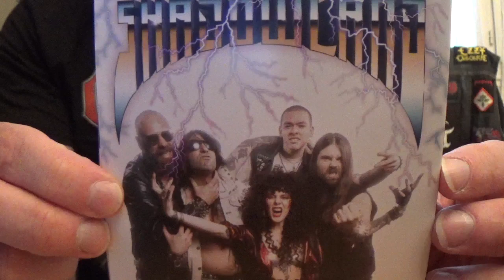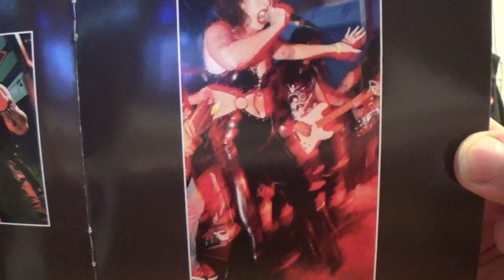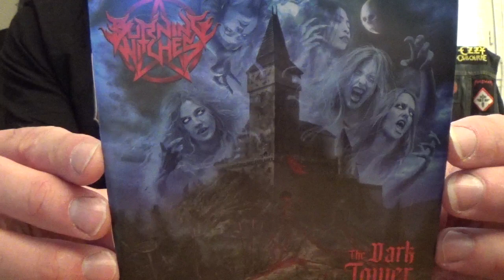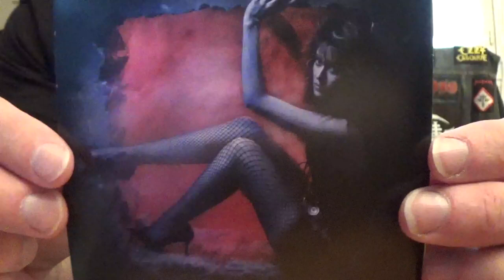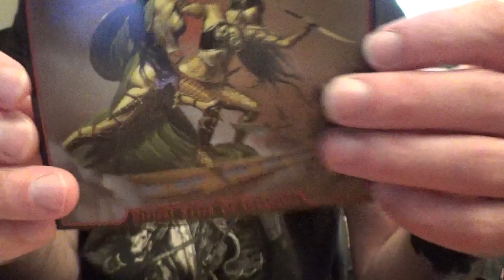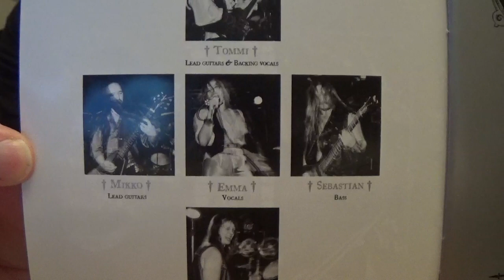TOP 10 NWOTHM With Female Vocals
Here's the TOP 10 NWOTHM With Female Vocals.

New wave of traditional heavy metal bands (NWOTHM) with awesome female vocals!!!

01- SHADOWLAND (USA) 00:00
02- LADY BEAST (USA) 00:31
03- TOWER (USA) 01:01
04- CRYSTAL VIPER (POL) 01:34
05- BURNING WITCHES (SWI) 02:07
06- COBRA SPELL (HOL) 02:49
07- FURIES (FRA) 03:22
08- SAVAGE MASTER (USA) 03:53
09-  SMOULDER (USA) 04:21
10- CHEVALIER (FIN) 04:59
11- THE BIG DEAL (SER) (Bonus)  05:33

01- SHADOWLAND (USA) 00:00

Vocals: Tanya Finder

Shadowland discography:

(2019) The Watcher (EP)
(2021) The Necromancers Castle

Official video: Warhound

02- LADY BEAST (USA) 00:31

Vocals: Deborah Levine

Lady Beast discography:

(2012) Lady Beast
(2015) Lady Beast II
(2016) Metal Immortal (EP)
(2017) Vicious Breed
(2019) The Early Collection
(2020) The Vulture's Amulet
(2020) Live Pittsburg June 20th 2020
(2021) Omens (EP)

Official video: Lady Beast

03- TOWER (USA) 01:01

Vocals: Sarabeth Linden

Tower discography:

(2016) Tower
(2019) Tomorrow & Yesterday (EP)
(2021) Shock To The System

Official video: Running out of time

04- CRYSTAL VIPER (POL) 01:34

Vocals: Marta Gabriel

Crystal viper discography:

The Curse of Crystal Viper (2007)
Metal Nation (2009)
Legends (2010)
Crimen Excepta (2012)
Possession (2013)
Queen of the Witches (2017)
Tales of Fire and Ice (2019)
The Cult (2021)

Official clip: The witch is back

05- BURNING WITCHES (SWI) 02:07

Vocals: Laura Guldemond

Burning Witches discography:

(2017) Burning Witches
(2018) Hexenhammer
(2020) Dance with the Devil
(2021) The witch of the north
(2023) The dark tower

Official video: The dark tower

06- COBRA SPELL (HOL) 02:49

Vocals: Kris Vega

Cobra Spell discography:

(2020) Love Venom (EP)
(2022) Addicted To The Night (EP)
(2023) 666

Official video: SEX

07- FURIES (FRA) 03:22

Vocals: Lynda Basstarde

Furies discography:

(2015) Furies (EP)
(2020) Fortune's Gate

Official video: You and I

08- SAVAGE MASTER (USA) 03:53

Vocals: Stacey Savage

Savage Master discography:

(2014) Mask of the Devil
(2016) With Whips and Chains
(2019) Myth, Magic and Steel
(2022) Those Who Hunt At Night

Official video: Hunt at night

09-  SMOULDER (USA) 04:21

Vocals: Sarah Ann

Smoulder discography:

(2019) Times Of Obscene Evil And Wild Daring
(2020) Dream Quest End
(2023) Violent creed of vengeance

Official video: The talisman and the blade

10- CHEVALIER (FIN) 04:59

Vocals: Emma Grönqvist

Chevalier discography:

(2019) Destiny calls
(2020) Life and Death (EP)
(2022) Ancient Metal Attack (EP)

Official video: The immurement

11- THE BIG DEAL (SER) (Bonus)  05:33

Vocals: Ana Nikolic and Nevena Brankovic

The Big deal discography:

(2022) First bite

Official video: Never say never

Also recommanded:

BLACK MASK (MEX)

Vocals: Liz "Riot" Javier

Black mask discography:

(2022) Queen of the Beasts

SUPPORT THE ARTISTS!!! BUY THE MUSIC!!!